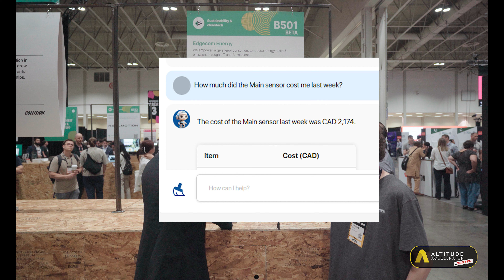Collision 2024: Edgecom Energy interview with Behdad Bahrami